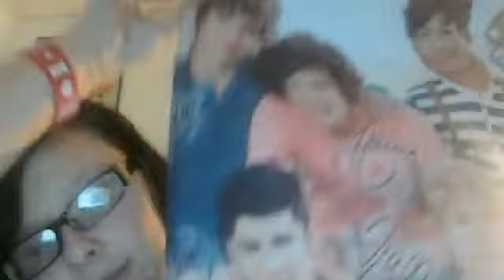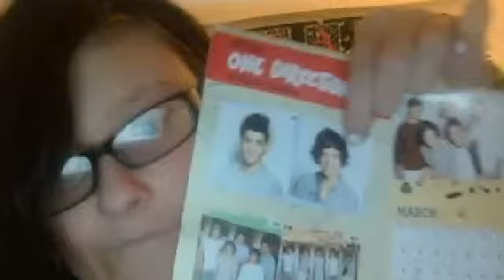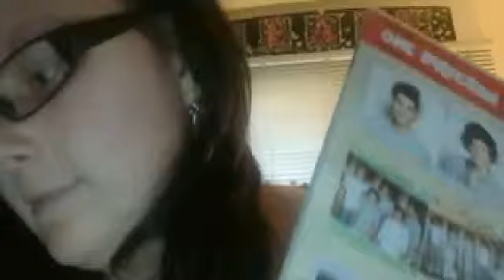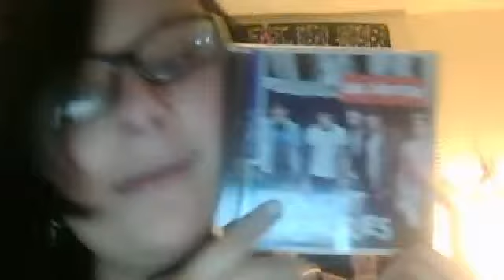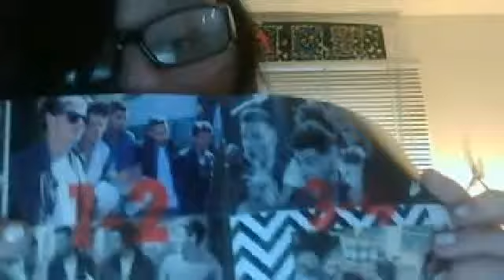one direction Christmas things I got